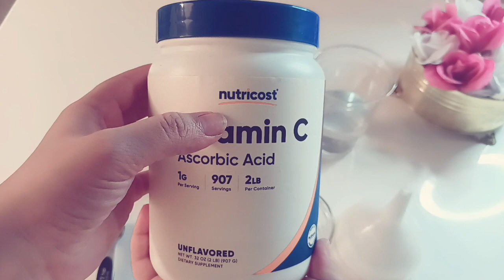لأول مرة على اليوتيوب الطريقة الصحيحة لصنع فيتامين سي سيروم في المنزل☺️diy vitamin c serum